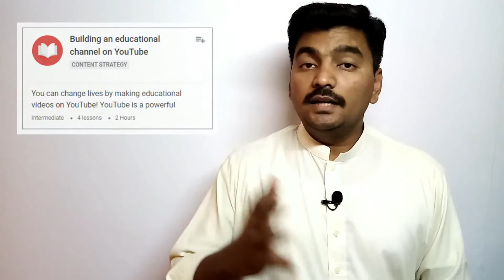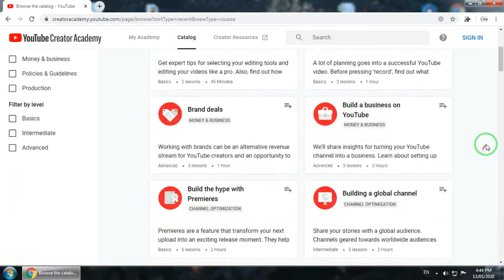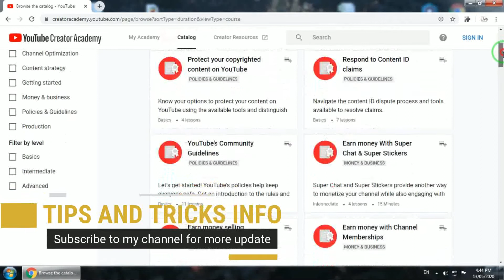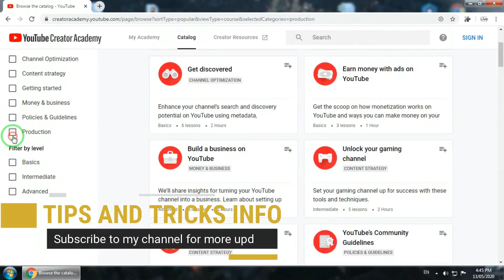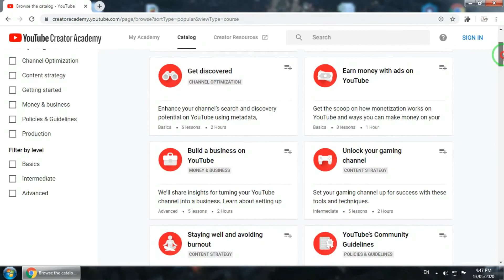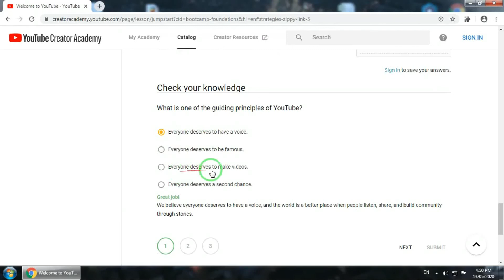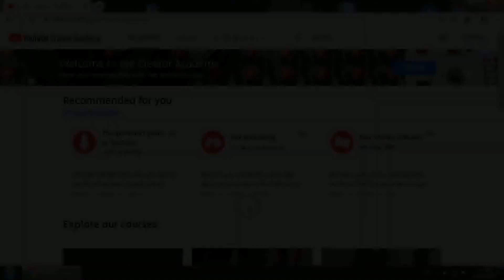YouTube Self-Certification Program For You | Tips and Tricks info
In this video i will inform u how u can apply for YouTube self certification program. How u can login. How you can study for certification and exams.

This program certificate.
Have below list of all YouTube cerificate. 👇
1: The quickstart guide to YouTube
2: Get insights with YouTube Analytics
3: Get discovered
4: Earn money with ads on YouTube
5: Build a business on YouTube
6: Unlock your gaming channel
7: Staying well and avoiding burnout
8: Youtube’s community Guidelines
9: During your shoot
10: After your shoot
11: Before your shoot
12: Create great content
13: Get your music channel started on YouTube
14: Going after long-term success on youtube
15: Interact with Audiences with community posts
16: Live streaming on YouTube
17: Express Yourself with stories
18: Is your channel ready for earn money?
19: Ways to make money beyond ads
20: Building and educational channel on youtube
21: Grow your community
22: Earn money with ads-Part 1 How ads work
23: Build the hype with premieres
24: Use comments to connect with your community
25: Manage copyright permissions
26: Building a global channel
27: Navigate copyright
28: 360-degree video and virtual reality on YouTube
29: Support your music career with youTube
30: Brands deal
31: Target your audience
32: Earn money with ads-Part 2 Making advertiser
33: YouTube for music partners
34: Activate your nonprofit on youtube
35: Establish your fansbase
36: Making videos for social change
37: Develop a beauty channel
38: Protect your copyrighted content on youtube
39: Respond to copyright takedowns
40: Creating inclusive content on YouTube
42: Respond to content id claims
43: Key strategies for success
44: Combine community features to launch a new
46: Earn Money with channel memberships
48: Welcome to YPP (What do I need to know one I am)
49: Earn Money Selling Merchandise

How to train a Smartphone to recognize your face with a mask | Tips and Tricks info